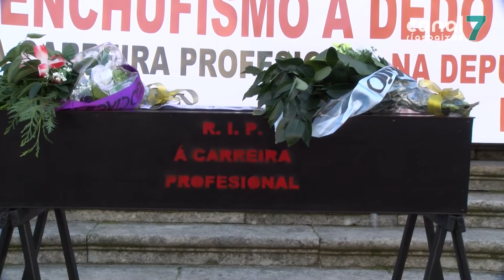CCOO acusa á Deputación de Pontevedra de tratar de suprimir os dereitos dos traballadores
PONTEVEDRA. Comisións Obreiras compareceu hoxe en rolda de prensa para anunciar o inicio dunha campaña informativa na que denunciarán a xestión que está a levar a cabo a Deputación de Pontevedra. O sindicato acusou á institución provincial de poñer en marcha unha administración paralela na que se crean postos de traballo que responden a intereses políticos.

Con esta careta presentáronse hoxe os representantes de CCOO para representar o que, segundo eles, está a facer o goberno provincial cos traballadores da Deputación. O sindicato asegura que a institución provincial está a levar a cabo unha administración paralela que segue as directrices de Abel Caballero.

O secretario comarcal de Comisións Obreiras asegura que a Deputación está a crear postos de traballo innecesarios que, segundo el, responden a intereses partidistas.

Por se fora pouco, dende Comisións Obreiras aseguran tamén que a Deputación está poñendo todo tipo de trabas para que os traballadores non progresen nos seus postos de traballo a través da carreira profesional.

José Luís Pedrosa aproveitou esta rolda de prensa para responder a estas acusacións realizadas polo deputado Carlos López Font o pasado venres.